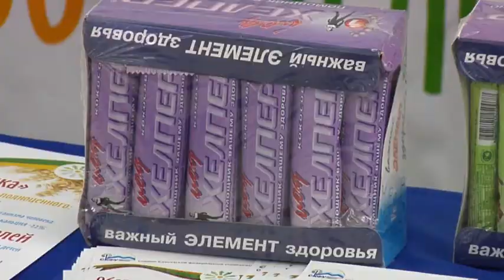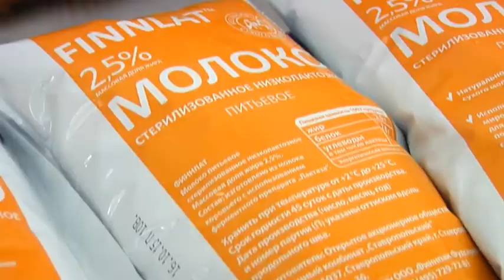Продукты будущего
С новейшими разработками лишнего веса можно не бояться. Хлеб, колбасу, молоко и шоколадные батончики ученые обогатили комплексом элементов. К примеру, «умный хлеб» поможет и от лишнего веса избавиться,  и нарастить мышечную массу, если нужно.